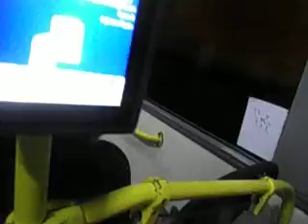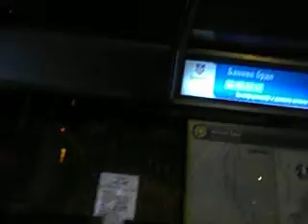Hemikalije u jutarnjem autobusu 50 GSP